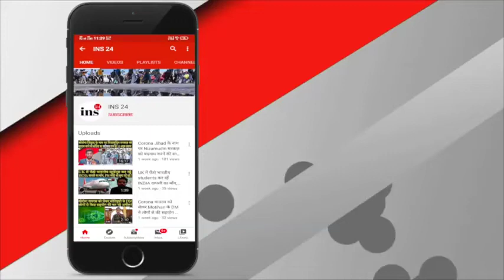लॉकडाउन को लेकर भ्रम ना पालें, कोई नहीं बख्शा जाएगा : DGP Bihar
बिहार में आज लॉकडाउन के लिए जारी केंद्र सरकार की गाइडलाइन को अपनाते हुए राज्य सरकार ने कुछ सहूलियत दी है, जिसके बाद सरकारी कार्यालय खुले हैं और कुछ योजनाओं पर काम शुरू किया गया है। इसे लेकर बिहार के डीजीपी ने कहा है कि गृह मंत्रालय ने कुछ कार्यों को करने के लिए छूट दी है और जो लोग इससे संबंधित हैं वही घर से बाहर निकलेंगे।

डीजीपी गुप्तेश्वर पांडेय ने कहा कि लॉकडाउन के दौरान अगर लोग ये समझने लगे हैं कि उन्हें भी छूट दे दी गई है तो एेसा नहीं है। उन्होंने कहा कि 3 मई तक आदेशानुसार रहेगा लॉकडाउन औऱ कुछ केवल जरूरी सेवाओं में ही छूट दी गई है। इन लोगों को देखकर आम लोग ना निकलें, आमजन के निकलने पर होगी पुलिस कार्रवाई.

Produced By: INS24 News
Producer: Nehal Aziz